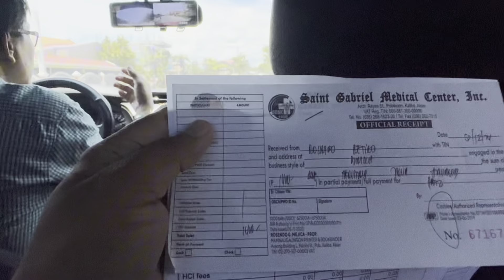PAMILYANG NAGTITIIS SA PUDPOD NA CAKE AT KAMOTENG KAHOY!